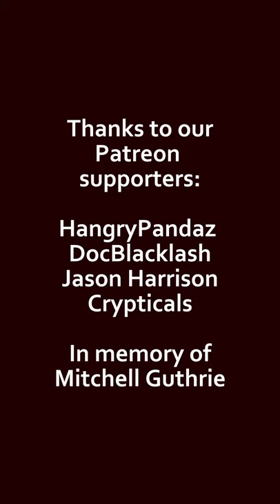SUSHI SHORTS - Italian flag kazari sushi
He gave me a ring for my birthday, the year he asked me out.

"It's not an engagement ring," he insisted. "It's just a ring."

It may not have been intended as an engagement ring, but it was more than "just" a ring. A plain silver band, with "AlliSon" and the date of our anniversary inscribed inside, I wore it every day - and then constantly had to explain to my friends and family that, no, we're not engaged yet, it's just a ring.

"Soon," he would tell me. "I'll propose soon."

The man has a funny definition of "soon".

He didn't propose that year, nor the year after that.

Nor the next year, nor the next year...

in fact, it took him NINE WHOLE YEARS before that boy got down on his knee.

But that... heh... that's a story for next time...

EQUIPMENT:
Camera: